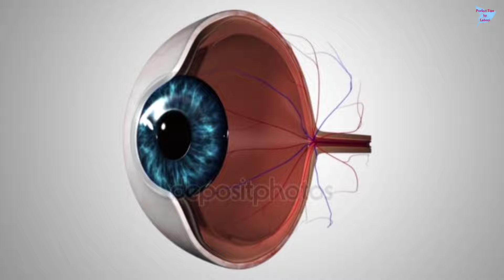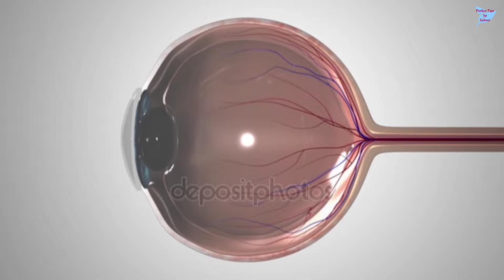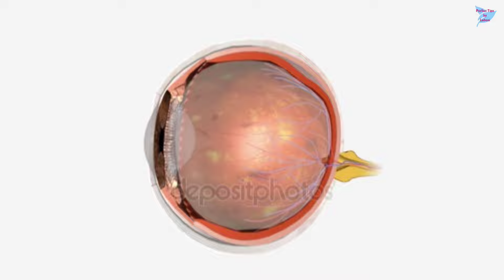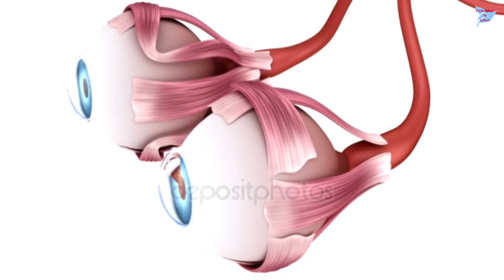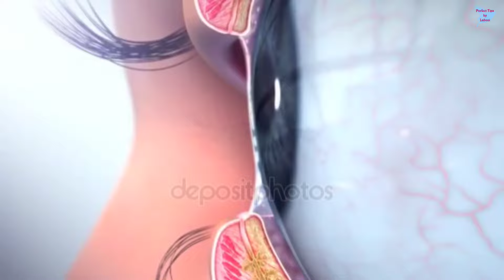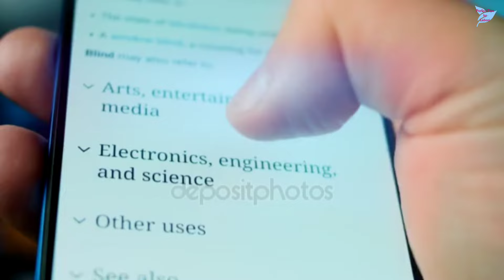চোখের যেকোনো রোগ দূর করতে এই জিনিস খান || চোখের জ্যোতি বাড়বে তিনগুণ || শরীরের সব রোগের যম এই জিনিস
১ গ্লাস সেবনে চোখের জ্যোতি হবে তিনগুণ || চোখের যেকোনো সমস্যা দূর || চোখের দৃষ্টিশক্তি বাড়ানোর ঘরোয়া রেমেডি|| চশমা খুলে রাখতে হবে || কিভাবে ঘরোয়া পদ্ধতি ব্যবহার করে চোখের দৃষ্টিশক্তি বাড়ানো যায় || চোখের পানি পড়া সমস্যা দূর করার উপায় || চোখে কম দেখা সমস্যার ঘরোয়া সমাধান || How to cure eye vision problem? || Eye Vision problem solution || Home remedy for eye problem || চোখে ঝাপসা দেখা সমস্যা কিভাবে দূর করা যায়? || চোখের দৃষ্টিশক্তি বাড়াতে সাহায্য করে যে খাবারগুলো || Perfect Tips by Laboni

আমাদের মধ্যে অনেকেই চোখের নানান সমস্যায় ভোগেন। দূরে দেখতে না পাওয়া কাছে দেখতে না পাওয়া চোখ দিয়ে পানি পড়া চোখ চুলকানো দৃষ্টিহীনতা ঝাপসা দেখা ইত্যাদি। শুধু ১টি ঘরোয়া রেমেডির মাধ্যমে এই সমস্যার সমাধান করা সম্ভব। আজ আপনাদের জানাবো চোখের যে কোনো সমস্যা দূর করার ঘরোয়া উপায় ও খাওয়ার সঠিক নিয়ম সম্পর্কে। বিস্তারিত ভিডিওতে আলোচনা করা হয়েছে। চলুন শুরু করা যাক।

1. চোখের জ্যোতি কমে যাওয়ার কারণ ও তার প্রতিকার।
2. দৃষ্টিশক্তি বাড়াতে ঘরোয়া উপায়গুলো জেনে নিন।
3. ১ গ্লাস সেবনে চোখের জ্যোতি হবে তিনগুণ।
4. চোখের দৃষ্টিশক্তি বাড়ানোর ঘরোয়া উপায় কি?
5. দৃষ্টিশক্তি বাড়াবেন যেভাবে।
6. How to cure eye problem using home remedy?
7. Eye vision problem solution.
8. চোখের দৃষ্টিশক্তি বৃদ্ধির উপায়।
9. চোখের দৃষ্টিশক্তি বাড়ানোর ঘরোয়া রেমেডি কি?
10. চোখের ঝাপসা দূর করার উপায়।
11. চোখের যে কোন সমস্যা দূর করার উপায়।
12. চোখ থেকে চশমা দূর করার উপায়।
13. চোখে কম দেখার সমস্যা দূর করার ঘরোয়া সমাধান।
14. চোখের যে কোন সমস্যা ও দৃষ্টিশক্তি বাড়ানোর ঘরোয়া রেমেডি।
15. মাত্র ১ বার সেবনে চোখের জ্যোতি তিনগুণ হবে।